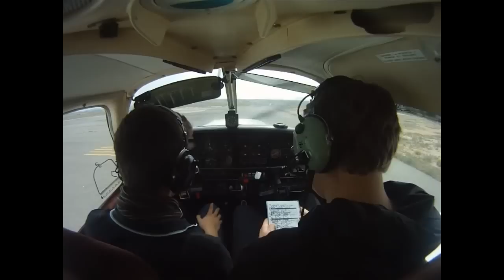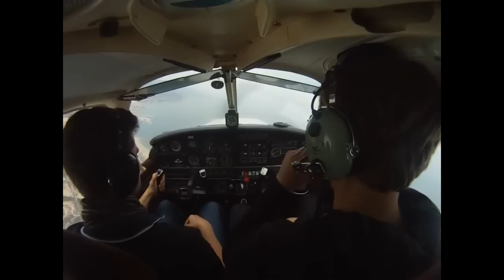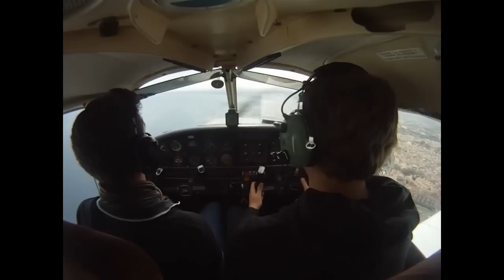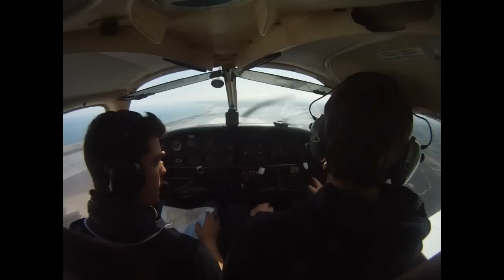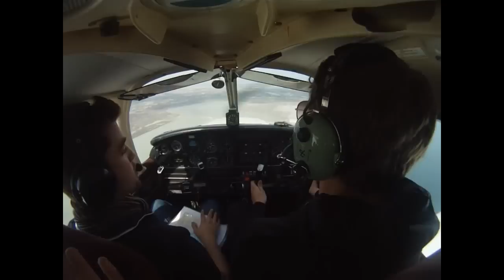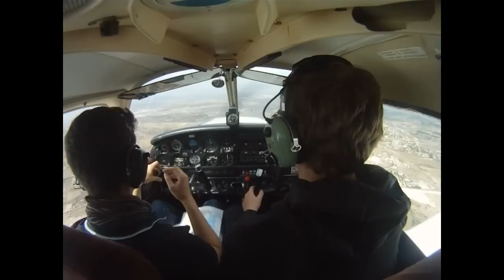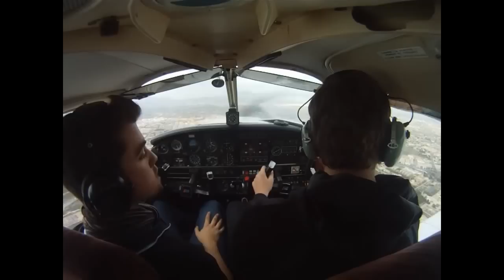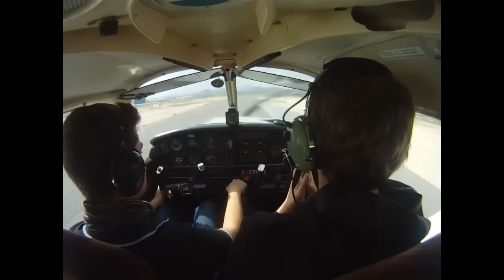[FULL FLIGHT] PA28 cockpit video crossing LEAL CTR (ATC included)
Recorded with the GoPro HD 960